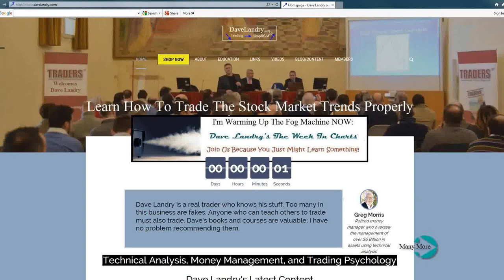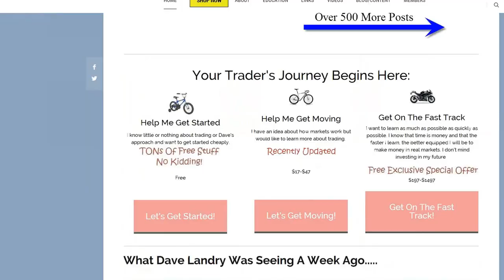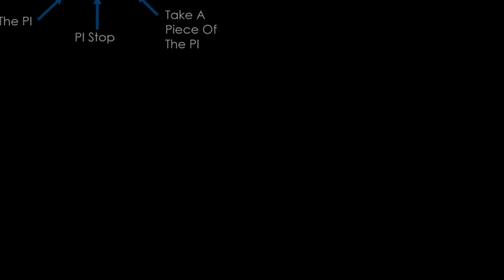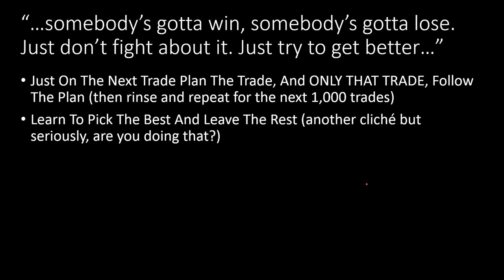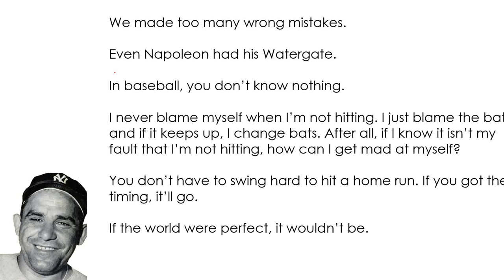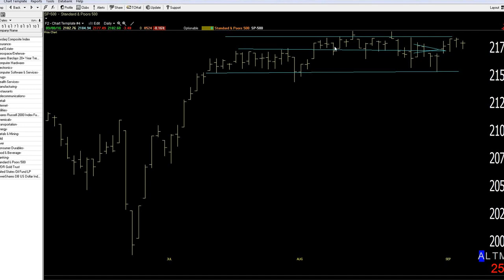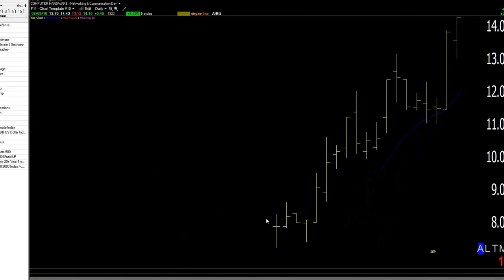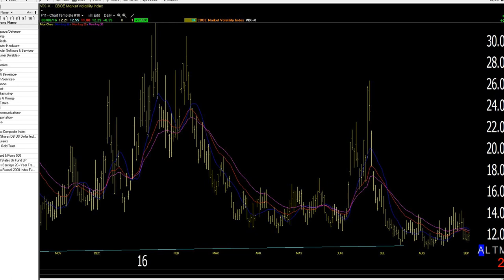Dave Landry's The Week In Charts 09/08/16 The Wisdom Of Yogi As It Applies To Trading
Dave lectures on trading, answers your trading questions, and analyzes your stock picks. In this episode, he discussed how the wisdom of Yogi applies to trading.